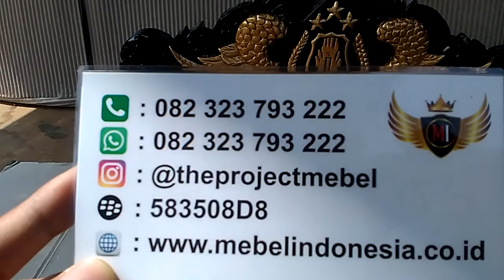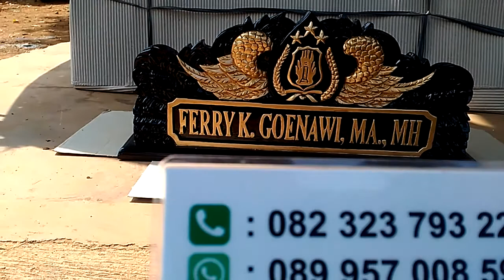Papan Nama Meja Ukir Logo Polri Kayu Jati Jepara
Customur Service :
Owner : Mas Faizin